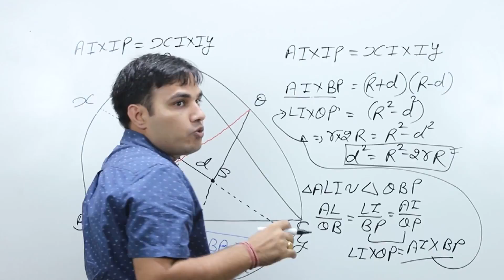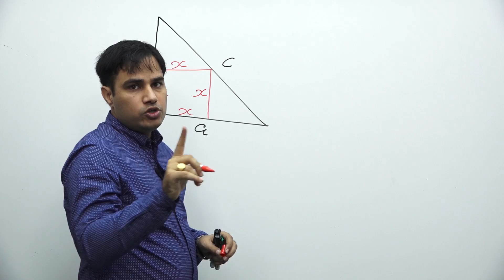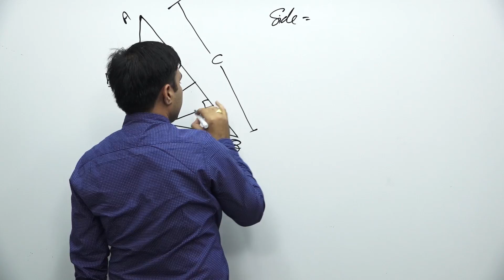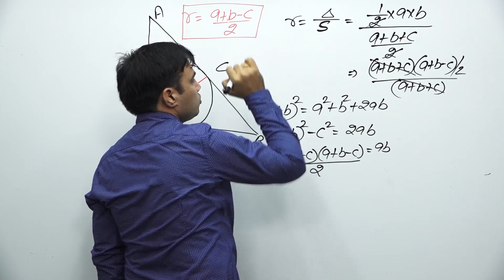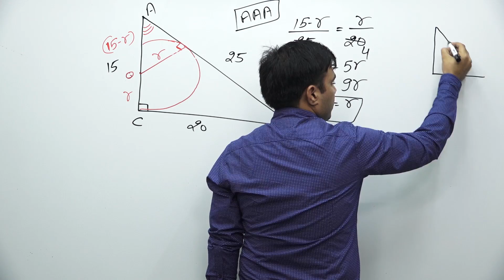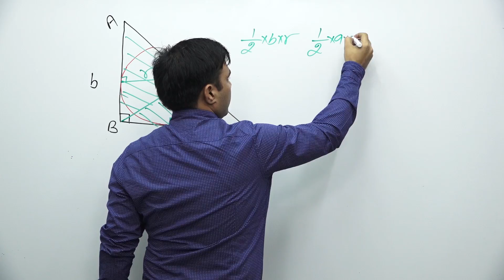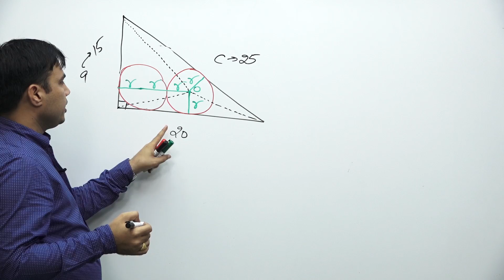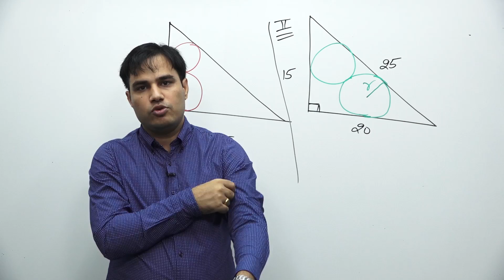MENSURATION [Triangle ] in Hindi & English ( PART - 2 ) - Problems & Solutions for SSC, CDS ,KVS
Learn SQUARE IN MENSURATION and other subtopics like -

 Introduction  MENSURATION_क्षेत्रमिति_( square ) with a list of formulas with basics.